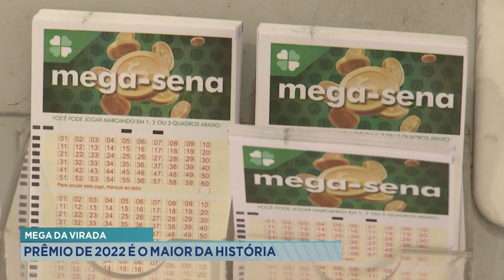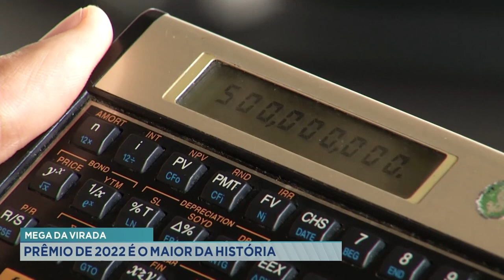Mega da Virada: Prêmio de 2022 é o Maior da História.